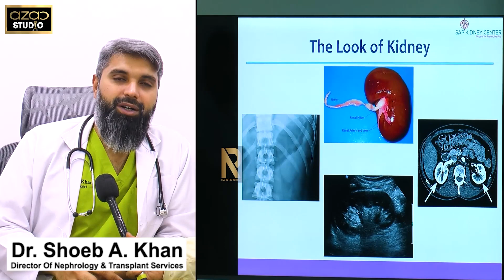Awareness Session On Topic Kidney Diseases,Prevention & Role Of Media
For Telangana Journalists - Abu Aimal